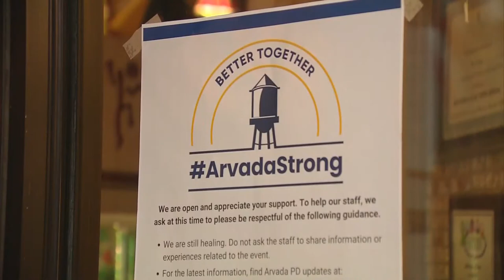Olde Town Arvada Thursday Nite Bites Tradition Brings Together Community After Tragedy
It’s a monthly tradition around Olde Town, but Thursday Nite Bites took on more meaning this week.